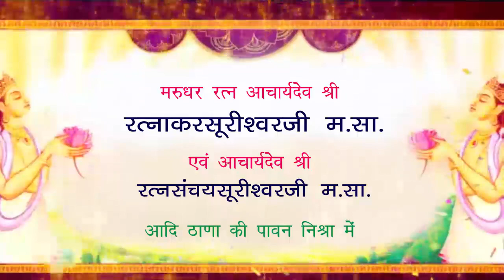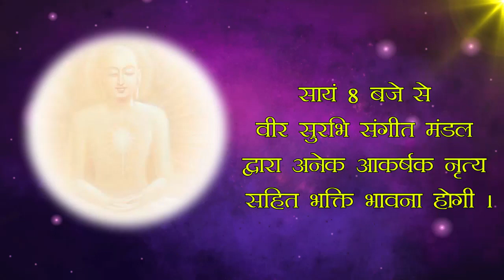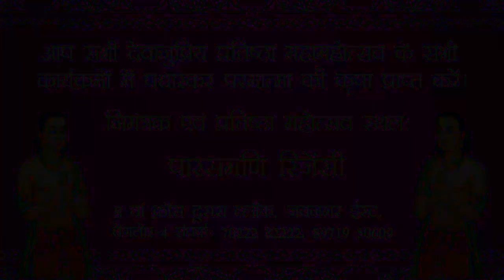पारसमणि रिजेंसी मध्ये भव्य अंजनशलाका प्रतिष्ठा महामहोत्सव | Parasmani Regency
🙏🙏 भव्य अंजनशलाका प्रतिष्ठा महामहोत्सव
धर्मनगरी बेंगलूरु में जयनगर स्थित श्री पारसमणि रिजेंसी में दि. 13 दिसंबर को अंजनशलाका प्रतिष्ठा महामहोत्सव । सकल श्री संघ को भावभरा आमंत्रण ! 🙏🙏
CHIEF EDITOR : ASHOK NAGORI JAIN

also download app from Playstore.